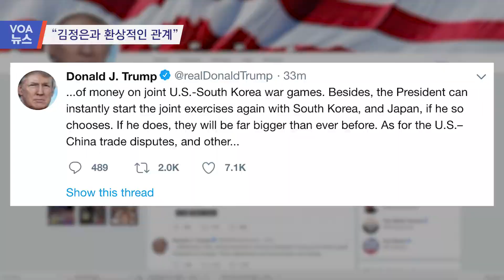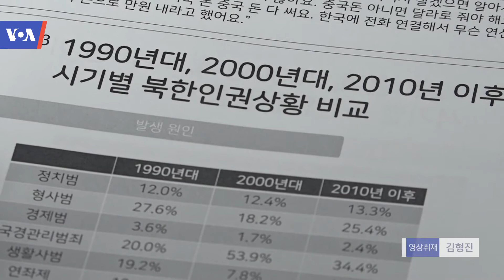[VOA 뉴스] 8월 30일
“김정은과 환상적인 관계” / “말바꾸기·시간끌기 수법” / 가드너 “미한 훈련 더 이상 유예 없다” 환영 / 일본, 9·9절 앞두고 방북 자제 권고 / “북한, 국제적 비판 의식 비공개 처형”